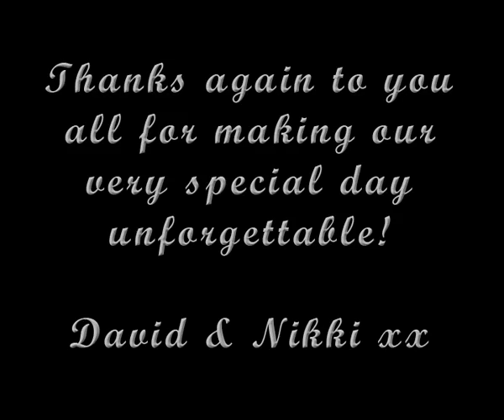Nikki & David Wedding Horsley Towers